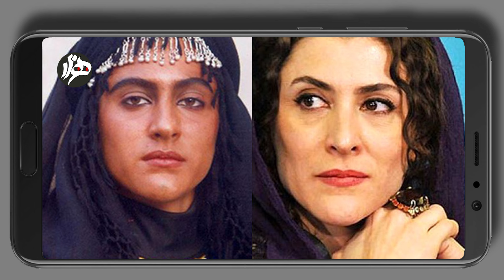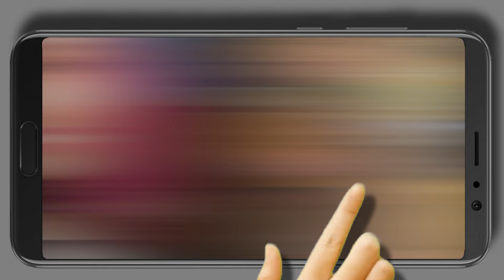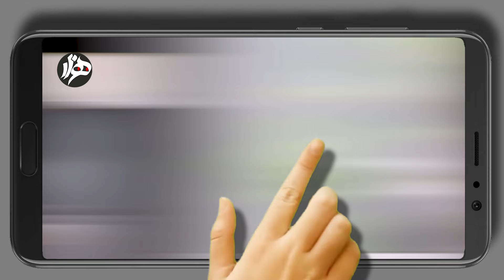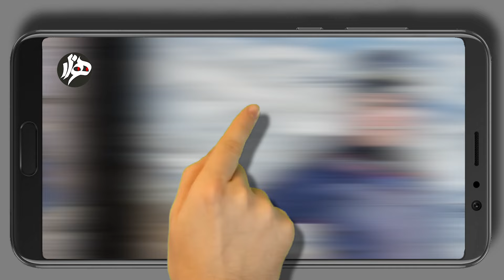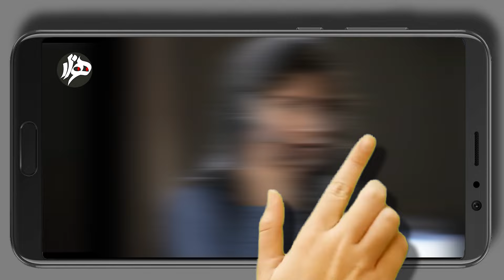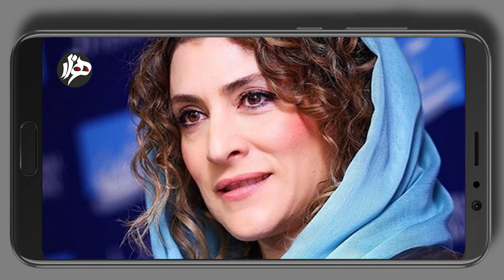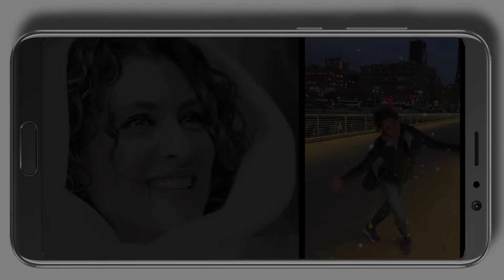از رقص ویشکا تا قصه ی مهاجرت این بازیگر درخشان/او چگونه قید ایران را زد؟!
در این کانال با توجه به اخبار و حواشی افراد مشهور در سایتها و کلا فضای مجازی، زندگینامه ی چهره هارو با کمی شوخی مخلوط می کنیم. پیشاپیش از بی نمک بودن یا شور شدن این هفت بیجار بعلت وجود دو سرآشپز عذر میخوایم. باید یادآور شویم که از اظهار نظر شخصی در خصوص اعتقادات افراد پرهیز کرده و فقط نظرات دیگران را واگویه و برخی اوقات نقد میکنیم.

اگر مایلید در مورد شخصی خاص بشنوید، تیم ما مشتاقانه منتظر پیام شماست
و اگر تمایل به دریافت ویدئوهای بعدی ما دارید دکمه سابسکرایب را فشرده و علامت زنگ را هم بفشارید تا به محض ارسال ویدئو به شما اطلاع رسانی شود
سپاسگزار خواهیم بود اگر ویدئوها را لایک کرده و با دوستان خود به اشتراک بگذارید
"با سپاس تیم "هزار چهره

قصه ی مهاجرت امروز به قطامی برمیگرده که علی رقم بازیهای جدیش، تو کمدی سیمرغ گرفت. کسی که توی ایران کانالو عوض نکرد و با حجاب کامل اسلامی، از این خاک خارج شد و اونور آب بعلت خیش شدن لباسها، تجدید قوا کرد ...
بازیگر صد و هفتاد و خورده ای سانتی کشور که با امام علی آغاز کرد و سپس به همت غرب پیچید تا برای همیشه از بازیگری خدافظی و به آزادی پوشش سلام کنه ...
خانوم آسایش متولد 16 ابان پنجاه و یکه و اسمش رو که به معنیه نعمت الهی یا آتشرو، از پدربزرگش یعنی دکتر علی شین پرتو، که نویسنده و اهل ادبیات بود، هدیه گرفته.
بزرگترین حاشیه ی اون بازیگر کم حاشیه، شایعه ی بازی تو یه فیلم ضد ایرانی عربستانی بود به اسم جنگجوی صحرا که به ماجرای حمله اعراب به ایران باستان و شکست پادشاهی ساسانی  بازمیگشت ، که خود ایشون این مسئلرو راست و دروغ تکذیب کرده
اما این بازیگر ثابت قدم که بیش از سی سال تو این عرصه فعالیت کرده بود، از متن سینما و تلوزیون یک سالی هست به حاشیه رفته و بعلت آب رفتن لباسهاش، دیگه اون خانوم مدیر ورود آقایان ممنوع نیست و گویا تو فرانسه آزاد شده ...
پخش فیلمش
بخاطر اینکه پدرِ مادرِ ویشکا سفیر ایران در هند بود و کلا آدم معروفی بود، به کشورهای زیادی سفر میکردن و تجربیات زیادی در اقصی نقاط جهان به دست آورده بودن.
ویشکا که در دوران جنگ عراق و ایران، به همراه خواهرش به انگستان مهاجرت کرد و بخاطر همین همیشه یه پاش اونور بود، در خصوص خواستگاری و ازدواجش با رضا گفته که توی رفت و آمدهام به انگلیس با رضا آشنا شدم و گمان کردم اون همونیه که میخواستم
ویشکا در خانواده ای بزرگ شده که به ورزش خیلی اهمیت میدادن؛ بخاطر همین او از کودکی به ورزش علاقه مند شد تا جایی که میشه از او بعنوان استاد اسب سواری و شمشیر زنی یاد کرد .
علاوه بر این، ویشکا به کوهنوردی هم علاقه‌منده و با جدیت و انگیزه از کوه بالا میره ؛ اونقدر بالا که به گفته ی خودش فتح دماوند از تجربه های بی نظیر این بازیگره ... از آرزوهای او هم میشه به فتح اورست اشاره کرد. ویشکا بعد از دیدن فیلم معروف اورست، تصمیم به تجربه ی این صعود میگیره و میشه گفت یکی از هدفهای زندگی ورزشیش، فتح این قله ی درازه ...
پخش بخشی از فیلم اورست
ویشکا آسایش که خودشو یه فرد جسور و دیوانه میدونه، از بچگی به تشویق و حمایت مادرش برای تربیت و شکل‌گیری شخصیتش بهره برده. مادرش با تشویق هاش همیشه اونو به سوی پیشرفت هدایت میکرده و گویا با جمله ی ببین عقب موندی، اونرو به سوی توانمندی هاش ترغیب میکرده ...
تا جایی که یک سال بعد از جنبش زن زندگی ازادی، در آبان 402 به همراه خانواده به فرانسه مهاجرت کرد تا از افرادی چون علی کریمی، فرخ نژاد، پرستو و برزو جانمونه ...
البته این یه شوخیه؛ چون این تصمیم حتما دلیلهای دیگه ای هم داشته ...
ویشکا به فرهنگ خانوادگی خود اهمیت زیادی می‌ده و اعتقاد داره که تربیت و شخصیت پدر و مادرش در سلامت و جوانی و شادابی او بسیار موثر بوده
او با سریال امام علی ساخته ی داوود میرباقری در سال 75 به جامعه ی هنری معرفی شد و بعدها در سال 89 برای بازی در فیلم سینمایی ورود آقایان ممنوع سیمرغ بلورین بهترین بازیگر نقش اول زن رو کسب کرد. از فیلمهای کمدی خوب دیگه ی ایشون، میشه به نهنگ عنبر اشاره کرد ...
همچنین، وی در جشنواره‌های بین‌المللی نیز پا فراتر از مرزهای کشور گذاشته بود و اتفاقا جوایزی نیز کسب کرده. از جمله، جایزه بهترین بازیگر زن از نوزدهمین جشنواره بین‌المللی فیلم ریورساید آمریکا در سال ۲۰۲۱ برای بازی در فیلم گورکن به کارگردانی کاظم ملایی. همچنین، او نامزد دریافت جایزه بهترین بازیگر زن از یازدهمین جشنواره فیلم کوئینز ورلد آمریکا نیز شده
او در ادامه ی موفقیتهای هنریش، موفق به اخذ جایزه بهترین بازیگر زن از دهمین جشنواره فیلم زمستان آمریکا برای بازی در گورکن شد. علاوه بر این، در سی و هفتمین جشنواره فیلم‌های آسیایی لس آنجلس نیز از سوی هیئت داوران به عنوان بهترین بازیگر تحسین شد و یک جایزه ویژه به دست آورد.
ویشکا گویا نامی گیلکیه و نام همسر سورنا، سرداری ایرانی بوده ؛ این بازیگر پرهیجان و آتیش پاره،  با ویژگی‌های خانوادگی منحصر به فرد، در گوشه‌ای از محله ی سد خندانِ تهران به دنیا اومده. پدرش مهندس تاسیسات ساختمان بود و مادرش یک معلم مهد کودکِ خوب
ویشکا که گویا میدونسته یه روز به فرانسه خواهد رفت، از سنین خردسالی به مهد کودکی فرانسوی در تهران می‌رفت و انگشتهای بلند این بازیگر، نخستین بار در نه سالگی روی پیانو خم شد تا اینکه این خانوم فعال، علاوه بر بازیگری و ورزش، یه نوازنده و آوازه خون هم باشه